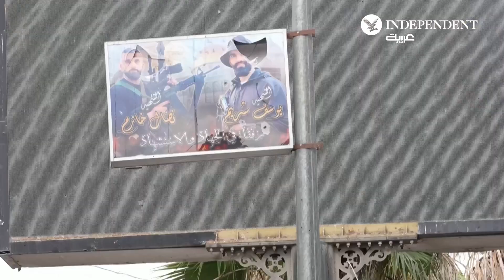إسرائيل تواصل مداهماتها في الضفة الغربية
قال الجيش الإسرائيلي إن قواته قتلت 5 مقاتلين فلسطينيين في الضفة_الغربية المحتلة اليوم الخميس، خلال اليوم الثاني من عمليته العسكرية الواسعة النطاق التي بدأها فجر أمس الأربعاء وأسفرت عن مقتل 14 شخصاً